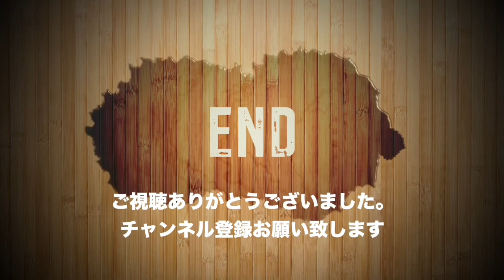【宮城】2020 １００均ダイソーで売っている釣具を使ってタイラバ風万能シンカーを作ろう！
ブログ